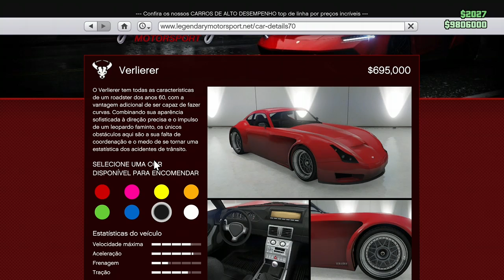GTA V Online - COMPREI UM NISSAN 370 Z !!!! (* É MUITA IGUAL *)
★PARCERIAS★

NENHUMA

▓▓▒▒▒░░  OBRIGADO ░░▒▒▒▓▓▓▒▒▒░░ ↓↓ LEIA A DESCRIÇÃO DO VÍDEO ↓↓ ░░▒▒▒▓

★PARCERIAS★

NENHUMA

▓▓▒▒▒░░  OBRIGADO ░░▒▒▒▓▓